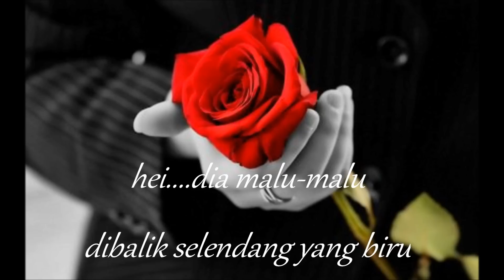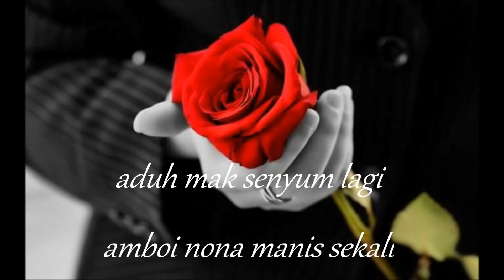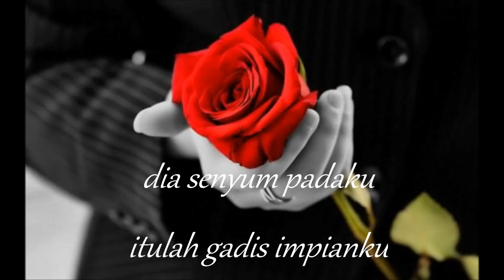Dia Malu-Malu- Salleh Yaacob